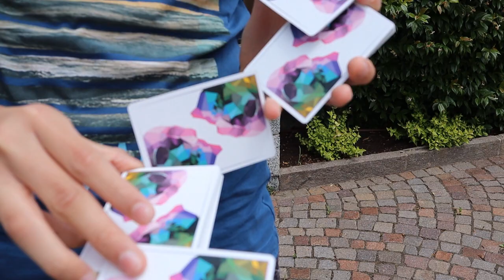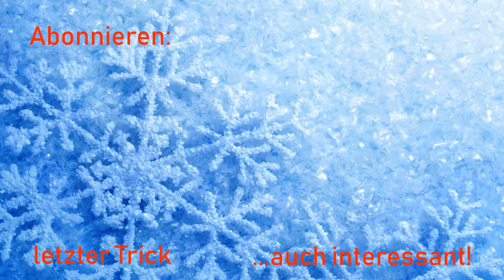Mountainous | Official Cardistry Video | PingoMagic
Welcome to this really special Cardistry video!

Today, you're about to watch me performing cardistry in the mountains of South Tyrol, Italia.

Willkommen zu diesem Cardistry-Video!

Dieses Cardistry-Video wurde in den Alpen Südtirols (Italien) gedreht.

PingoMagic

Auflistung der einzelnen Moves:
0:14 Deck Flip
0:16 Deck Opener
0:22 In the Hands Spread
0:23 Swing Cut
0:26 Swivel Cut mit One Handed Fan
0:31 Dribble
0:37 Anaconda
0:40 Spring
0:44 Flicker-Bullet-Combo
0:48 Escalier Cut | PingoMagic (Tutorial
0:51 WERM | Dan and Dave Buck
0:59 Retention Cut
1:05 Lepaul Spread
1:08 Spring